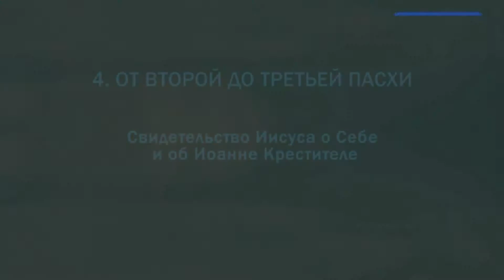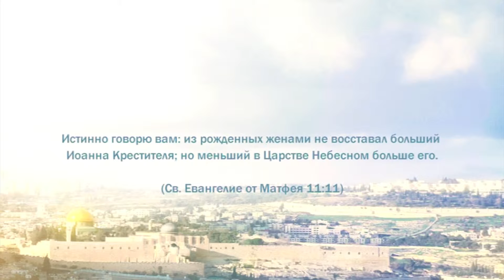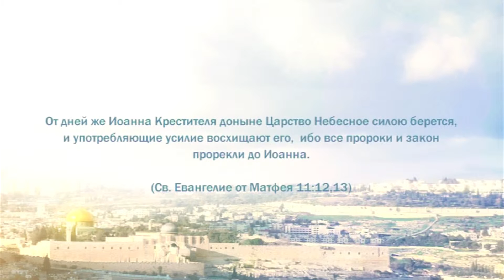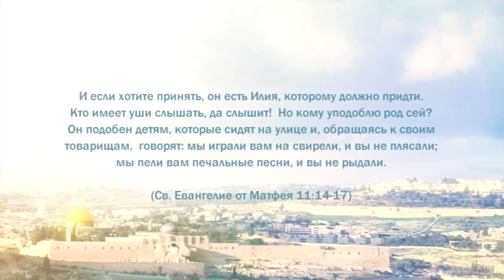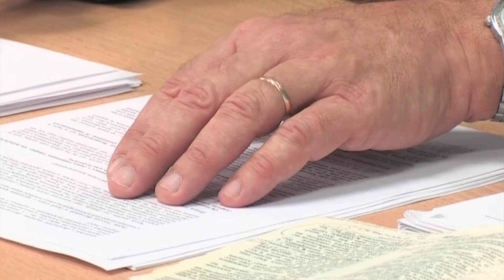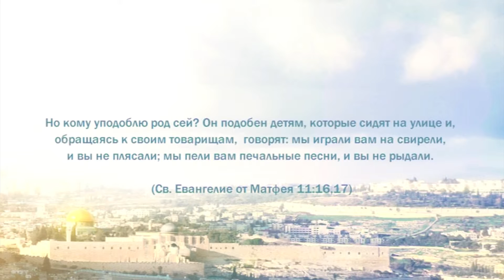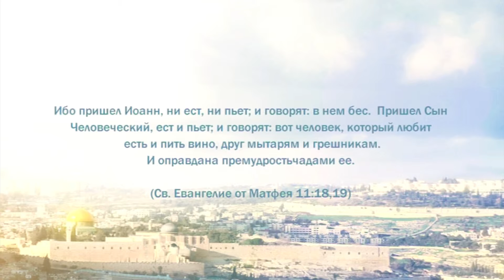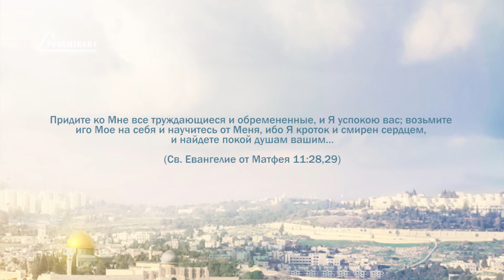PT221 Rus 35. От второй до третьей Пасхи. Свидетельство Иисуса о Себе и об Иоанне Крестителе.